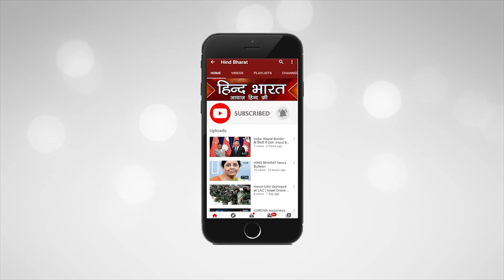हाथरस की हैवानियत , दबंगो का दलित महिला के साथ रेप II UP NEWS II HIND BHARAT NEWS II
उत्तर प्रदेश के अंदर दबंग युवकों के हौसले इतने बुलंद हैं कि वह नाबालिग किशोरियों के साथ छेड़खानी करते हुए हवस के भूखे भेड़िए अपनी हवस को मिटाने के दरिंदगी की हदें पार कर वहशी दरिंदे गैंगरेप जैसी घटना को अंजाम देते हैं। मामला उत्तर प्रदेश के जनपद हाथरस के थाना चंदपा इलाके के गांव का है। जहां गांव के ही रहने वाले चार युवकों ने दलित किशोरी के साथ गैंगरेप की घटना को अंजाम दिया गया। गैंगरेप करने के बाद चारों युवकों ने मारपीट करते हुए दलित किशोरी की जीब काटने के साथ गला दबाकर हत्या करने की भी कोशिश करते हुए रीड की हड्डी तोड़ दी गई। जहां किशोरी पिछले कई दिनों से जिंदगी और मौत के बीच अलीगढ़ के जेएन मेडिकल कॉलेज के कमरा नंबर 1 में मौत से तड़पते हुए जूझ रही है।